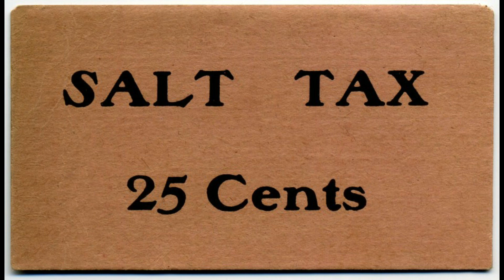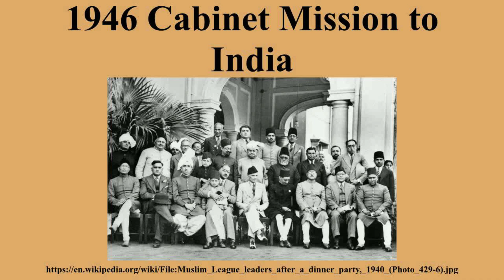Mahatma Gandhi Biography | Indian History | in Telugu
Mahatma Gandhi Biography | History | in Telugu by suresh